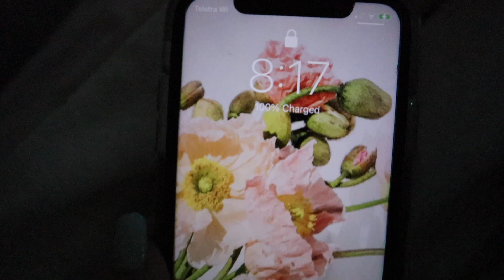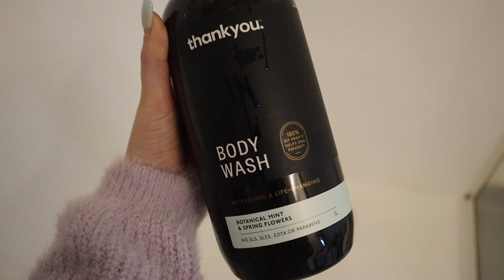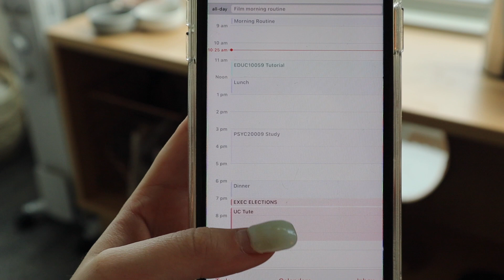my morning routine at college in australia ☁✨🤍 2021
this is my college morning routine for semester 2 of 2021! ✨🤍

🤍 sub count
3819

about me
age: 19 (at time of upload)
studying: bachelor of science majoring in psychology
living: in melbourne, aus